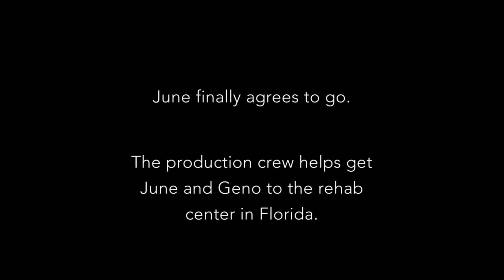June & Geno Spent $150,000 on Cocaine 😨 Mama June: Family Crisis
Mama and Geno say they spent $150,000 on cocaine in 6 months and are still struggling to stay clean.

After losing hundreds of pounds, and undergoing reality TV’s most shocking transformation, Mama June is gaining back the weight and the pressure is on to keep it off. In an outrageous weight loss competition, Mama and her arch-nemesis, Jennifer are going pound-for-pound at fit camp. But Mama finds herself stressed out when faced with unexpected pregnancy news which intensifies when her boyfriend Geno gets into trouble with the law. Following her surprising debut on “Dancing with the Stars: Juniors,” Alana “Honey Boo Boo” Thompson embarks on her first teenage romance and a new career in showbiz while Pumpkin, Josh, and the cutest baby in the state of Georgia, Ella, are moving out of June’s house and into their own chaos — embroiled in Josh’s get-rich-quick schemes.